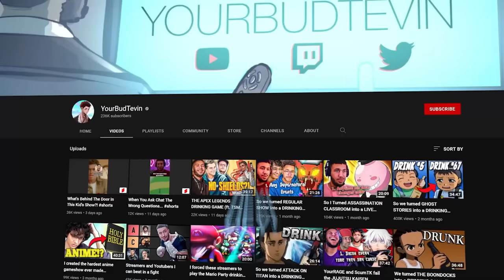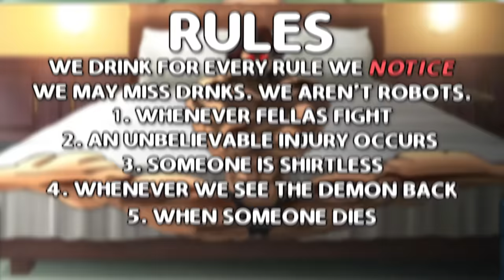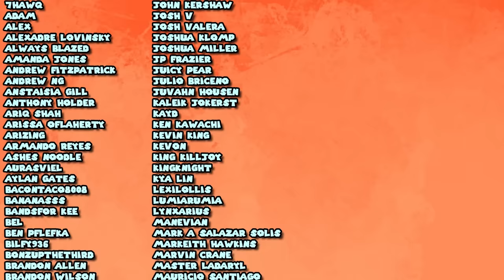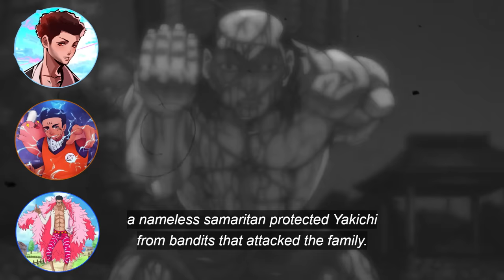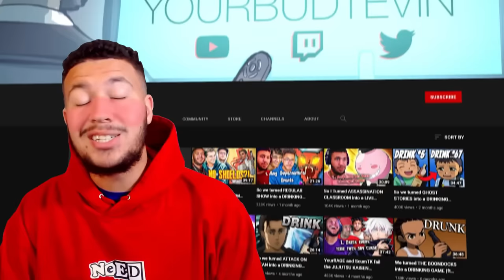So we turned BAKI into a DRINKING GAME ( w/ Cj Dachamp & Synsei )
& Get a special starter pack [Available for the next 30 days]

YourBudTevin, CJDaChamp, and Synsei are back with the Baki anime drinking game. It wasn’t fun.

So we turned into an anime drinking game CJDaChamp with black Air Force energy frieza synsei hood YourRage somebros truth or drink Berleezy Eezygang imdontai alpharad Ludwig invitational trash taste podcast amp Kai Cenat most subscribed CoryxKenshin Anime House 6 RDCWorld